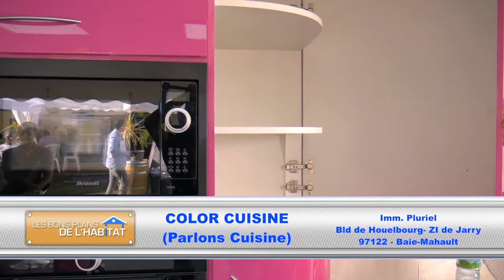Salon de l'habitat 2018 : Color cuisine